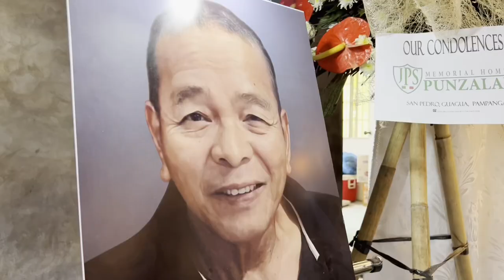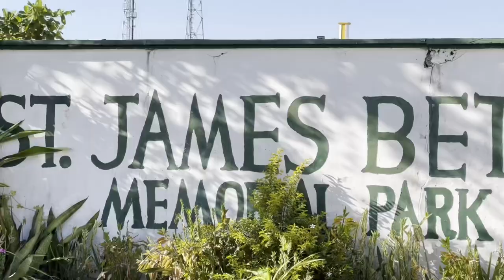Interment of Antonio S. Roque Sr.